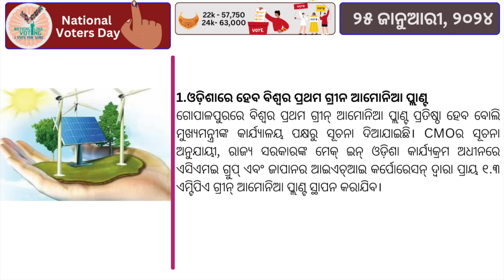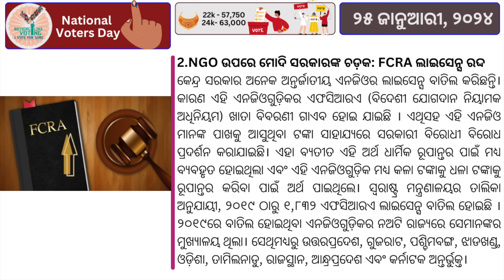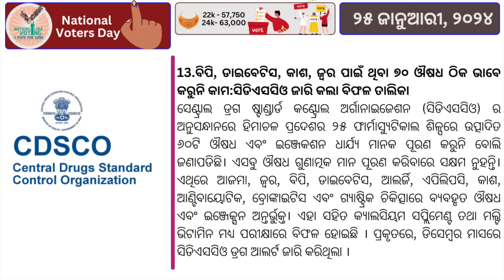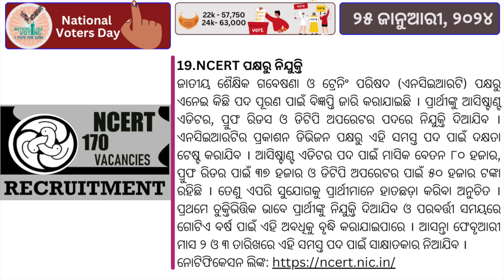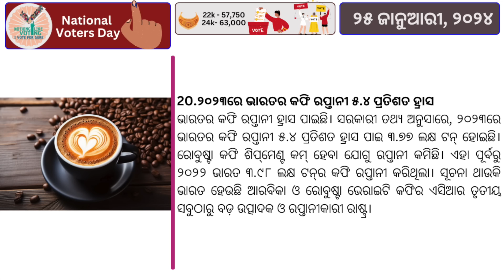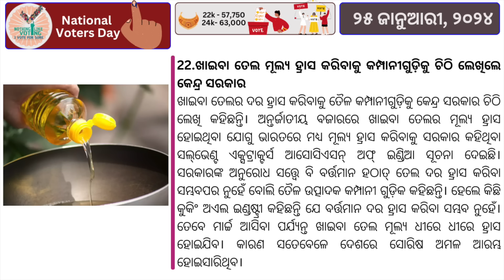Oldest World No.1 Boppana Reaches Semis // Odisha's Green Ammonia Plant by 2027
Indian tennis sensation Rohan Bopanna etched his name in history on Wednesday by securing a spot in the Australian Open 2024 semifinals as the oldest World No. 1. Teaming up with Australian Matthew Ebden in the men's doubles, they defeated the sixth-seeded Argentine pair of Maximo Gonzalez and Andres Molteni with a score of 6-4, 7-6 (5). At the age of 43, Bopanna has not only reached new heights in his career but also surpassed the achievement of the United States' Rajeev Ram, who held the top spot in October 2022 at the age of 38.
In the next three years, Odisha is poised to house a 1.3 million tonne per annum green ammonia plant at Gopalpur Industrial Park. ACME Clean Energy Pvt Ltd, a leading global sustainable and renewable energy company, will join forces with Tokyo-based integrated heavy industry group IHI Corporation to establish the environmentally friendly ammonia and hydrogen plant. The state government has allocated 340 acres of land at Tata Steel Special Economic Zone Limited (TSSEZL) for the phased development of the production facility, requiring an investment of approximately Rs 60,000 crore.